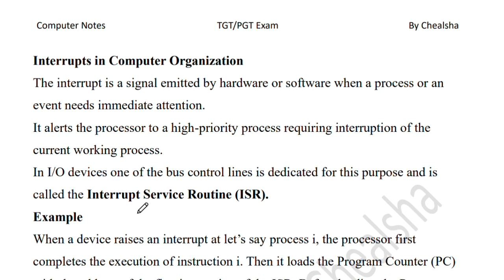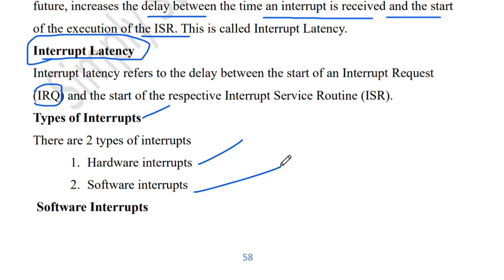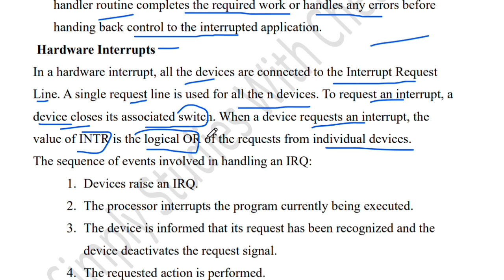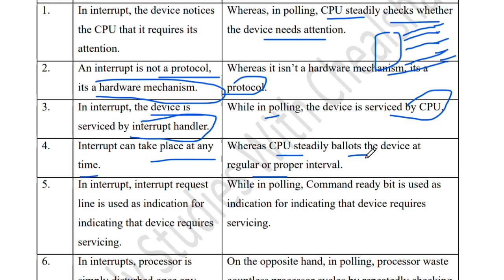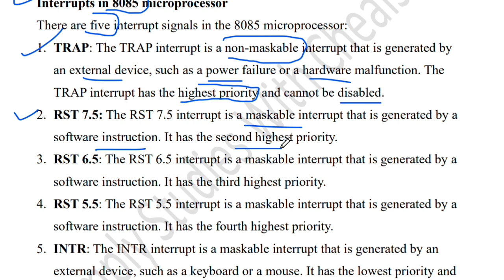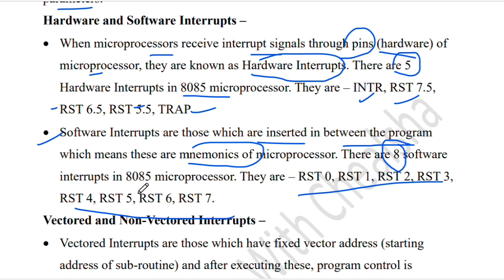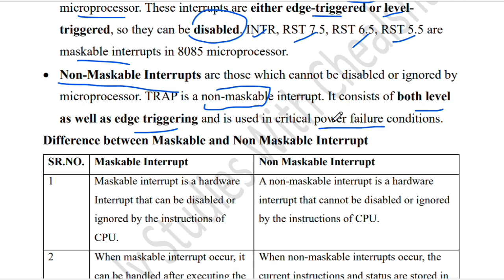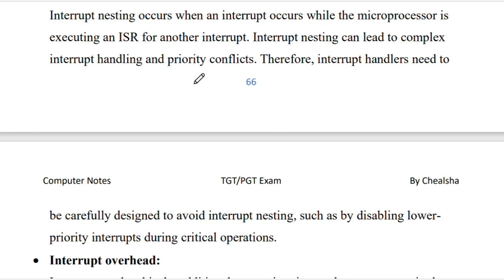Interrupt in 8085 | Maskable vs Non-Maskable Interrupt | Vectored vs Non-Vectored Interrupt in CAO